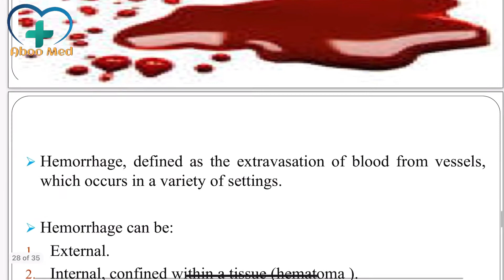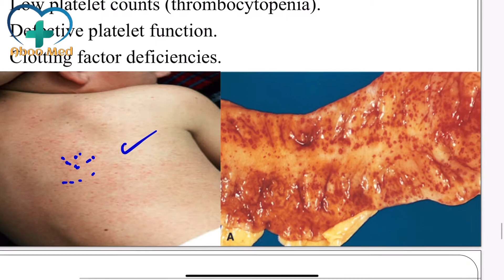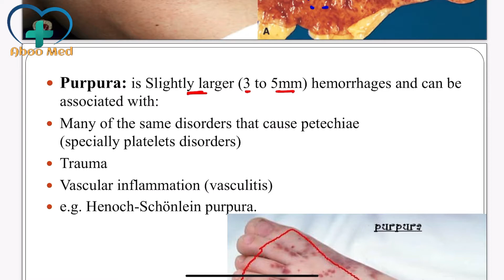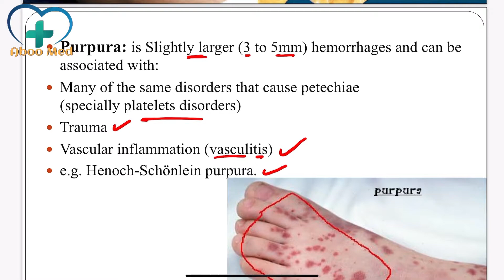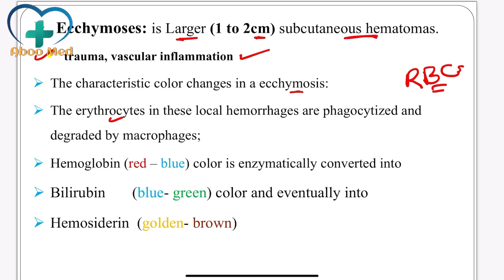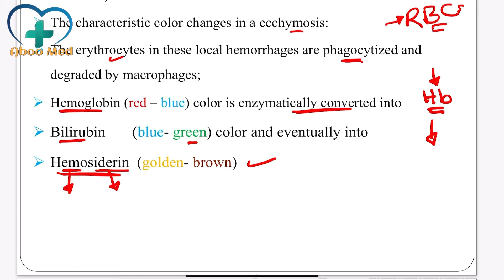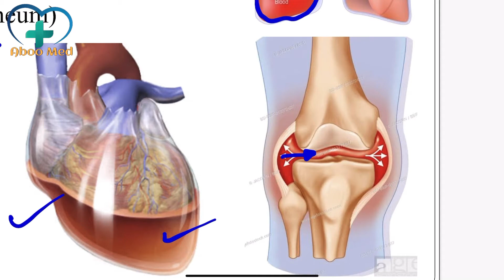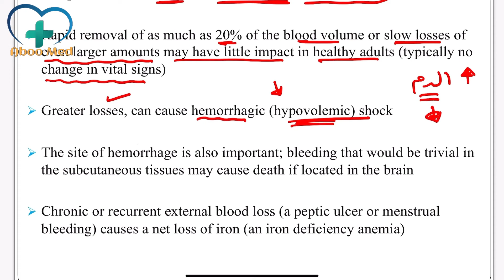Pathology | Hemorrhage | Blood (Hemodynamic) disorders شرح باثو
⭕️ Pathology | Hemodynamic ( Blood )disorders introduction 1 شرح باثو

⭕️ Pathology | Hemodynamic ( Blood )disorders introduction 2 شرح باثو

⭕️ Pathology | Hyperemia & Congestion | Hemodynamic ( Blood )disorders introduction 3  شرح باثو